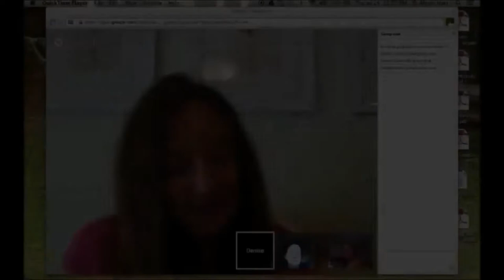"Roles | Peer Feedback | Comer" by Timothy R. Amidon, et al. (Kairos 20.1 Interviews)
Denise Comer discusses peer feedback in MOOCs. This text is published in the August 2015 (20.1) issue of the Interviews section of Kairos: A Journal of Rhetoric, Technology, and Pedagogy. Kairos is a free, online, peer-reviewed scholarly journal available